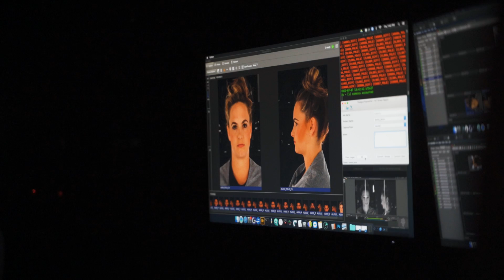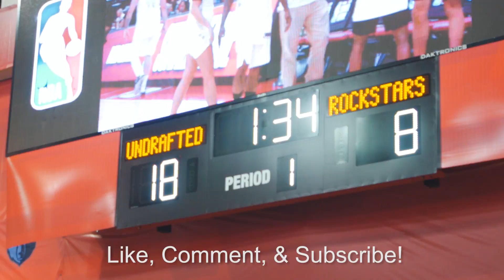I GOT SCANNED into NBA2K at NBA Summer League!!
Edit by @kgvisualz